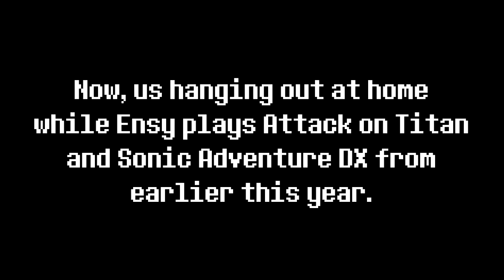Ripping on Attack on Titan and Sonic Adventure DX | Portland: Gamiacs Shenanigans 1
There are plenty of adventures to be had with those you love. Both outdoors, and at home. So, let's have fun not being serious all the time in our free time!